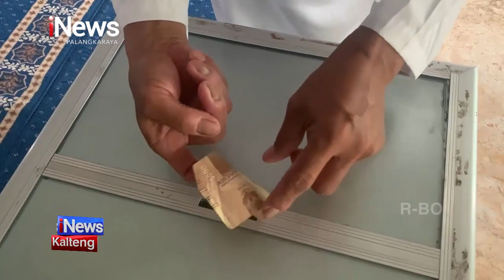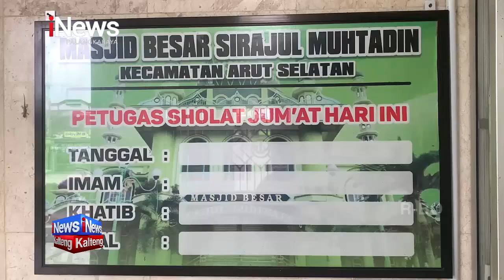PALANHKALAN BUN, PENCURI UANG KOTAK AMAL MASJID DIHAJAR WARGA